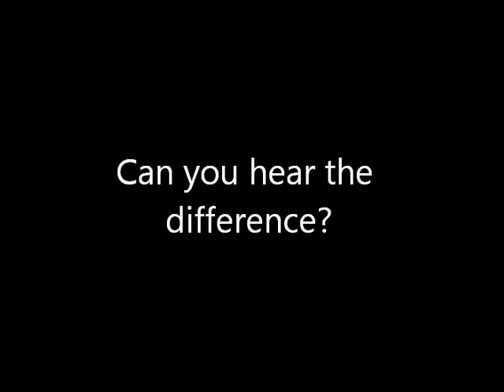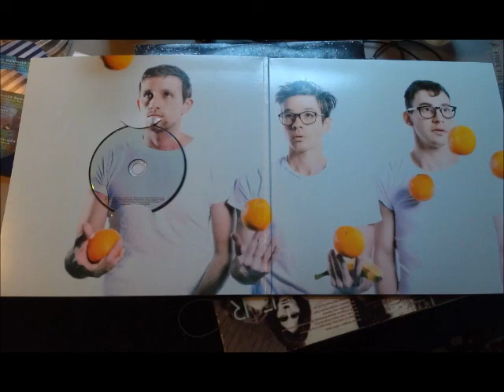Vinyl vs Digital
Can you really tell the difference? You decide by hearing.